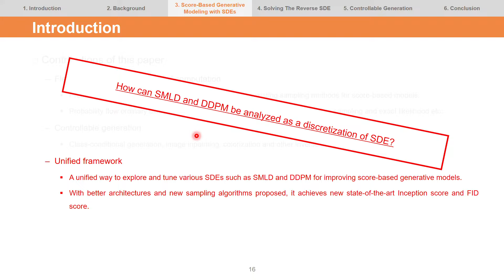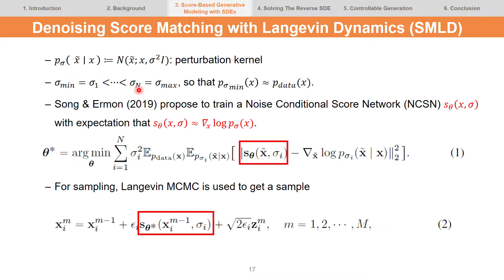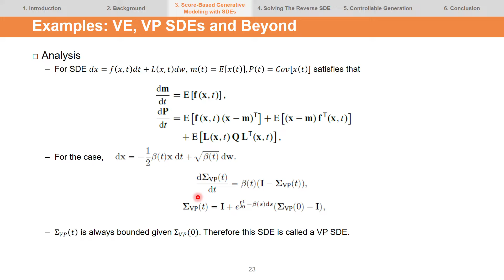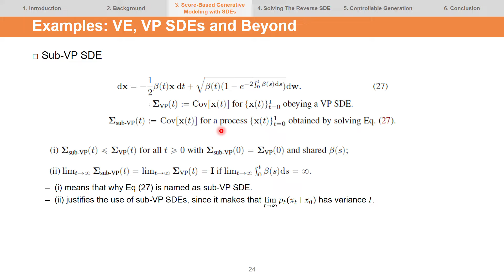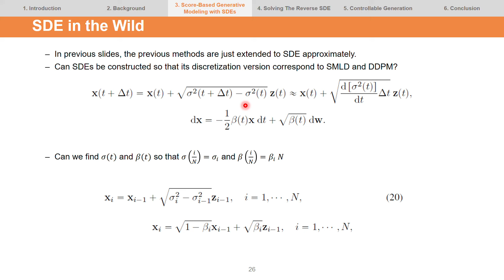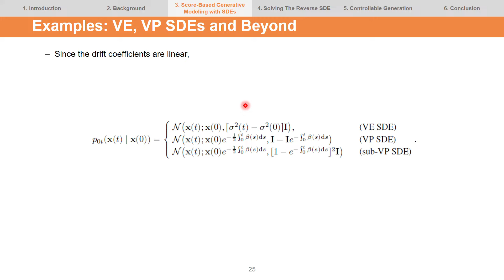[논문리뷰 part2-2]Score-Based Generative Modeling through Stochastic Differential Equations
SMLD와 DDPM을 SDE에 끼워넣기